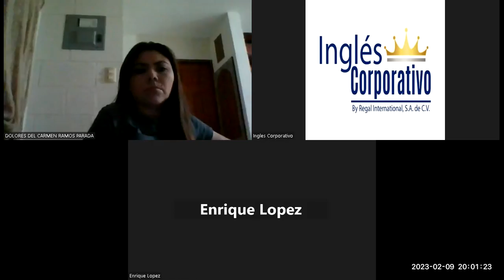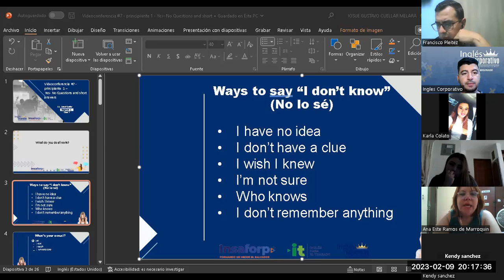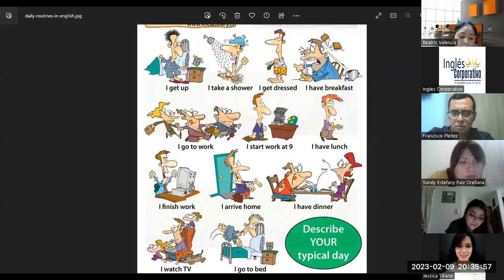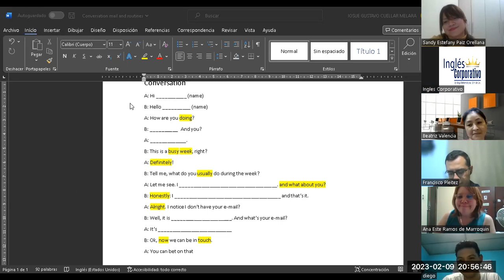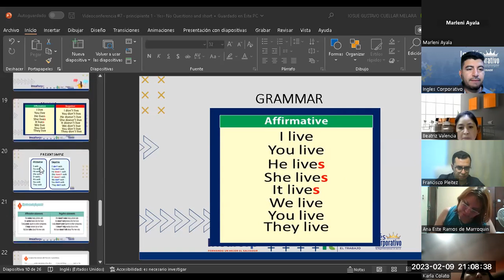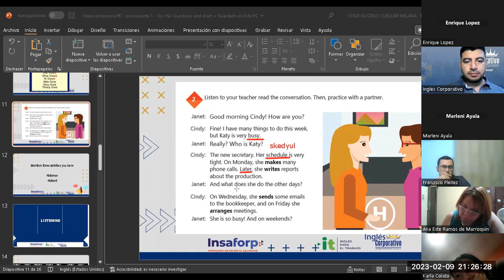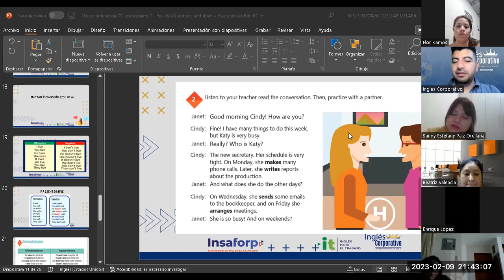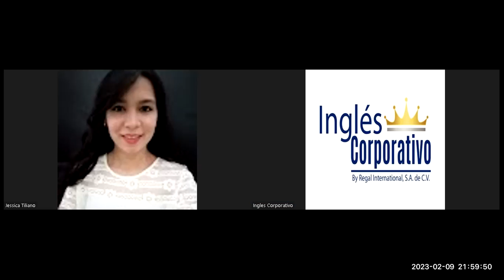Sesión 7-09-02-2023-29750-8048-0027/2023-Cuellar-Yes- No Questions and short answers